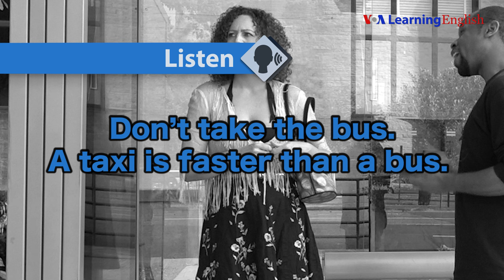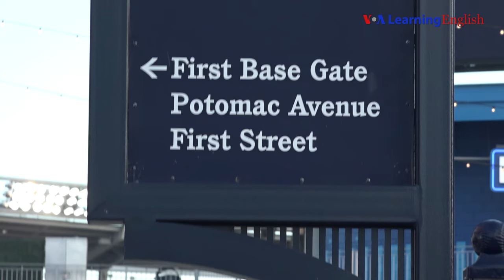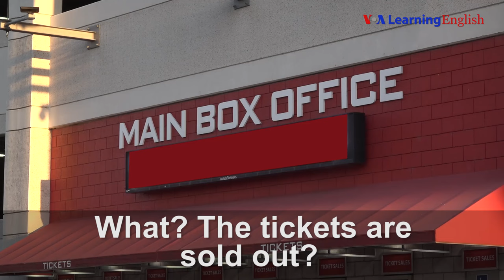Let's Learn English Lesson 31 Take Me Out to the Ball Game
Anna wants to go to see a baseball game. The question is: what is the fastest way for her to get there? Her friends Jonathan and Ashley give her advice.